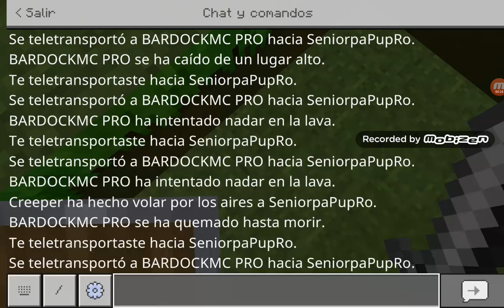SurCraftVival ep 1 parte 3 full iron